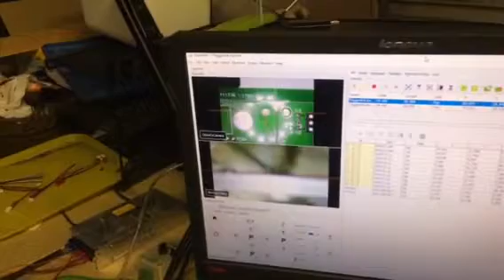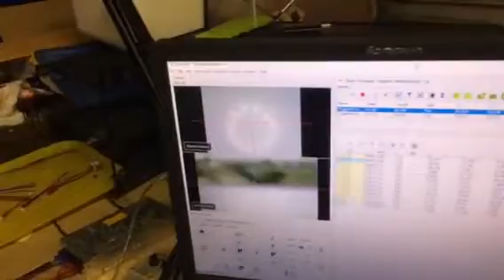Openpnp pendant w knobs and dials.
Jason merged my quick patch to add hotkeys into openpnp to make this possible. Basic functionality working, subdriver support (to control leds, etc) is next. Hardware is teensy 3.2 with keyboard and serial support.